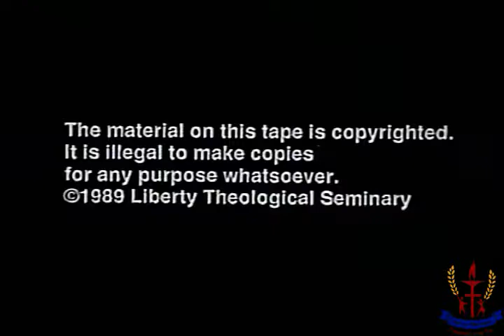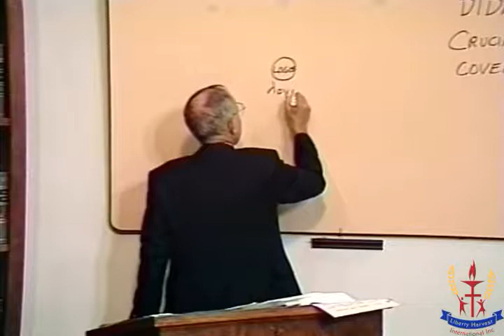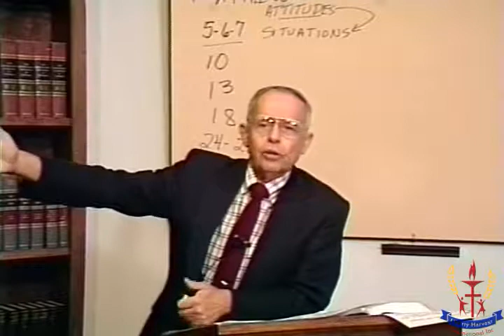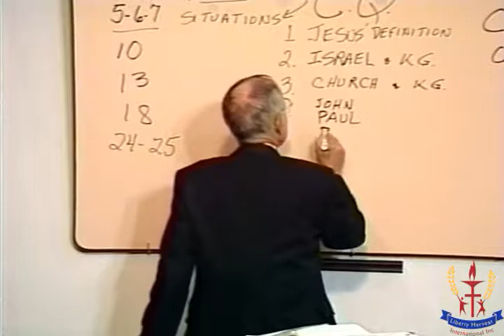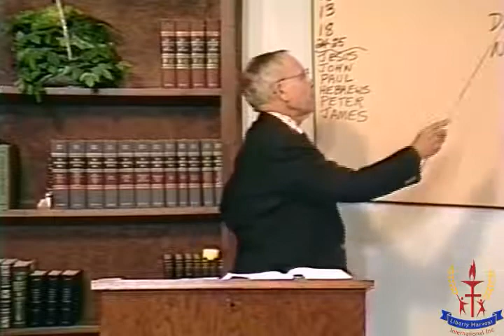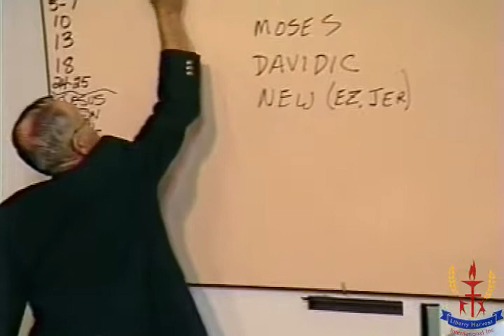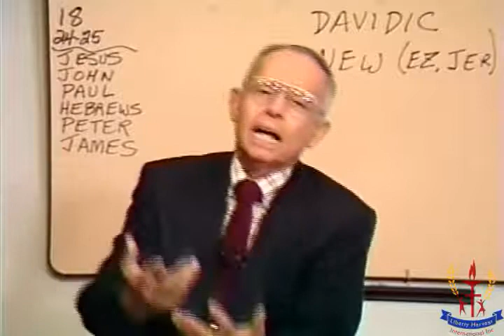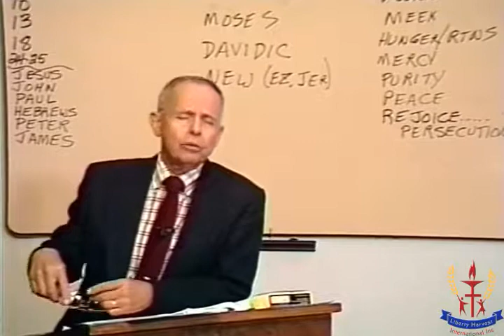Jesus and the Kingdom of God; Class 1 of 10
Dr. Dow Robinson